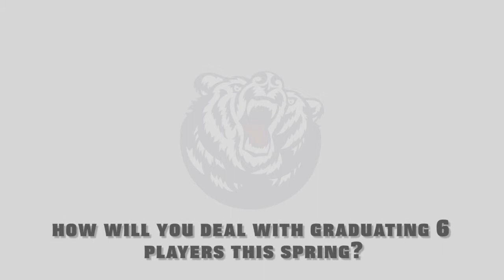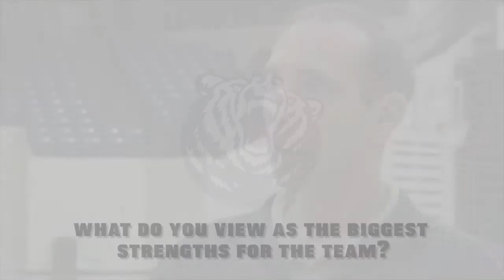What's Bruin - Tony Howell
A sit-down interview with newly named Belmont University head volleyball coach Tony Howell